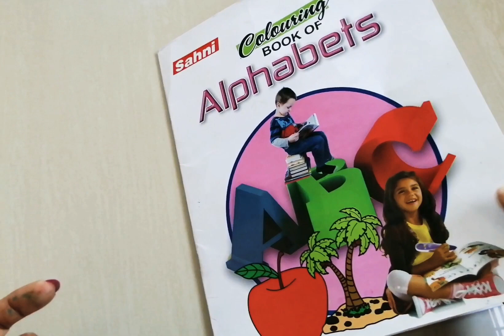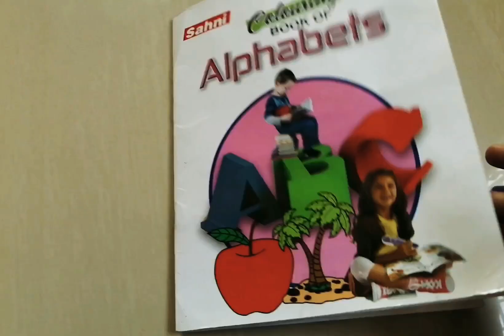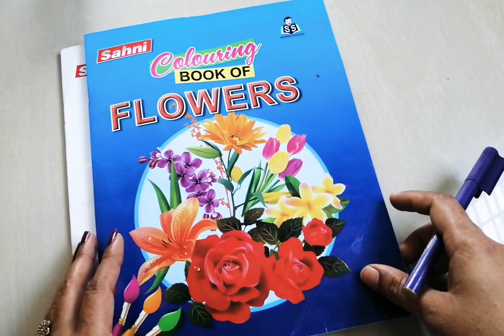How to make English Writting workbook